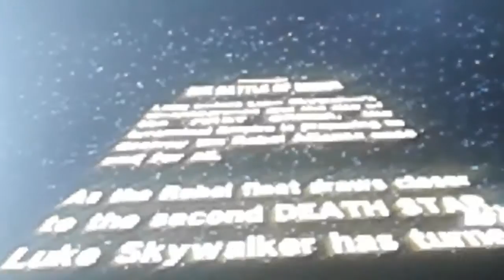What a lego world